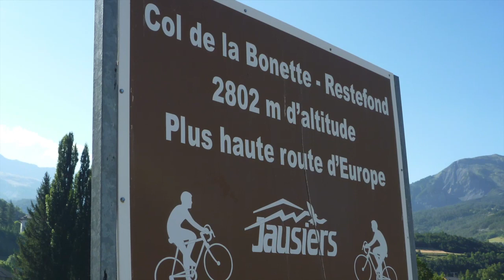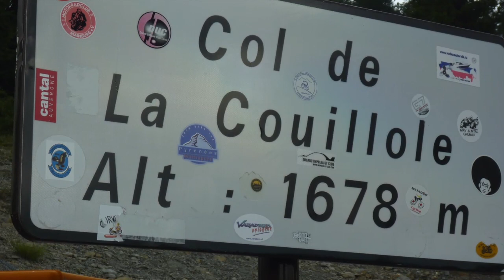Raid Alpine Stage Five - Marmot Tours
A mixture of still, handheld HD video and helmet camera footage of stage five of the 2011 Raid Alpine ridden with Marmot Tours.  Today had some beautiful riding with a great descent for approx 20kms after the Vars.  From Jausiers, we ascended our highest col, in fact of the highest col in Europe, the Cime de la Bonette (2802m).   Though it was a tough one in terms of the length of the climb (23kms), it was a fairly steady gradient, and thanks to this col we had an incredible 53km descent from the top, down to St Saveur de Tinee!  Just one more little cliff hugging climb, the Col de la Couillole (1678m) before heading up to the ski resort of Valberg for a much needed rest.